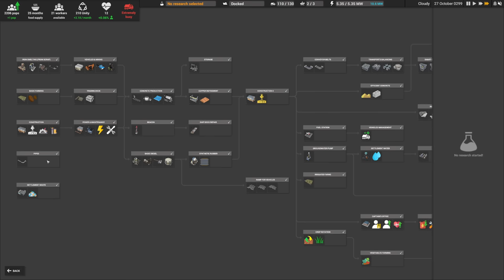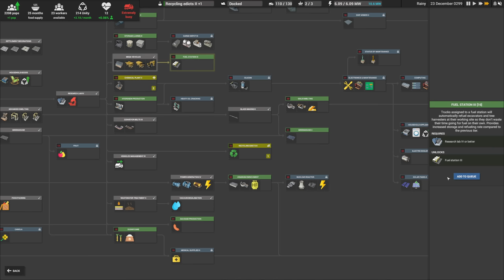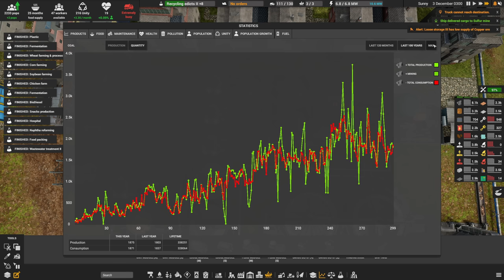Turning Waste into Free Water 🚛 Ep27 🚜 Captain of Industry 👷 Lets Play, Walkthrough, Tutorial